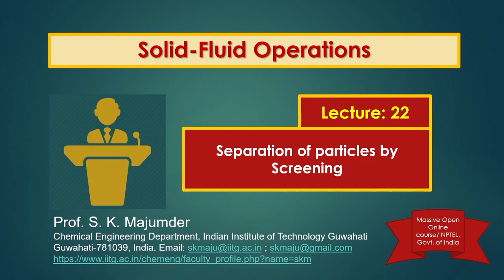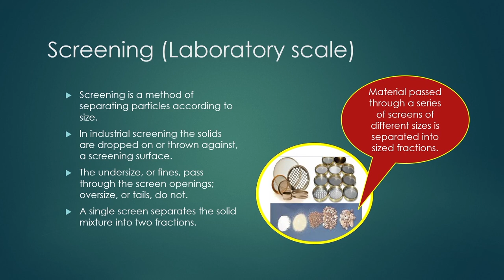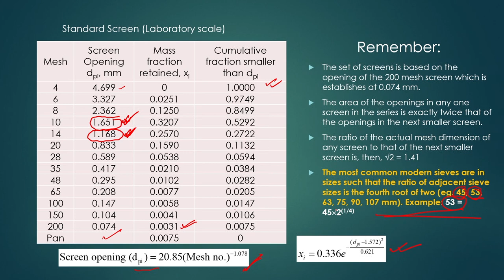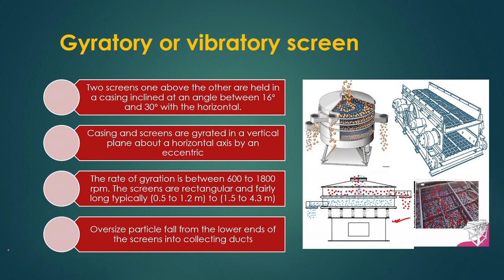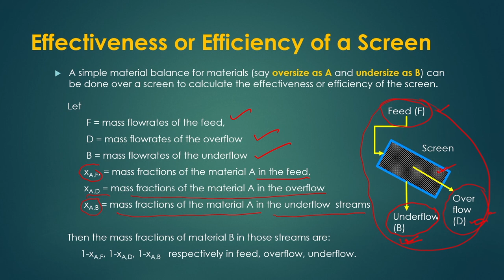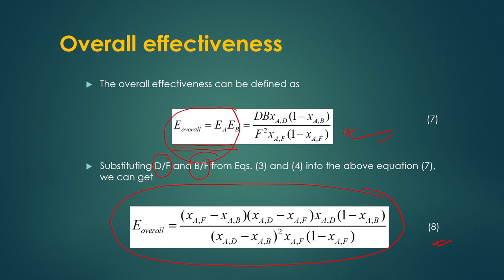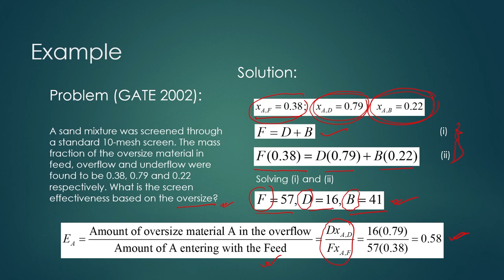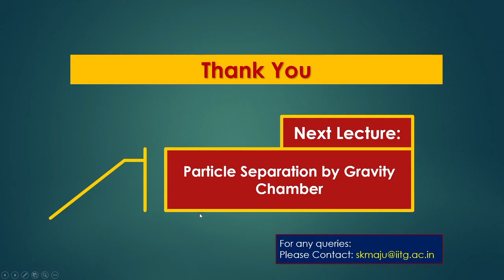Lec 22: Separation of particles by Screening